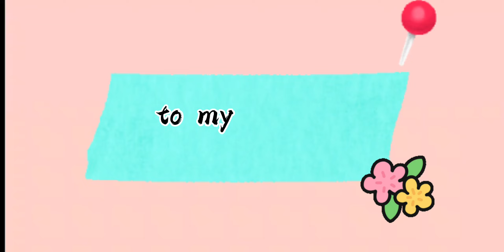Sinigang na pata ng baboy with Saba#yummy